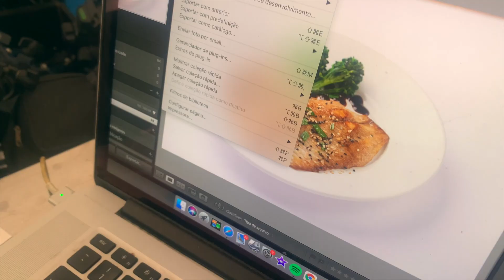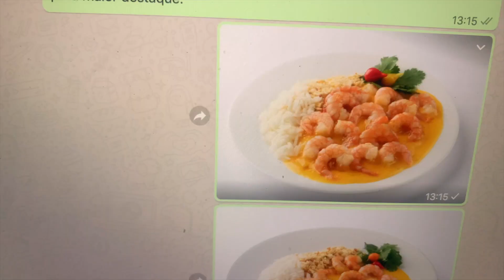Tatu vlog EP 5. produzindo fotos de lindas tilápias douradas com cogumelos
No episódio desta semana, vejam como foi produzir um filé de tilápia para uma foto de embalagem e também um bobó de camarão, em uma diária atípica de apenas duas fotos em um dia (normalmente é muuuuito mais do que isso).
Quer mais? Assina vai. :)
Quer aulas com a Tatu?